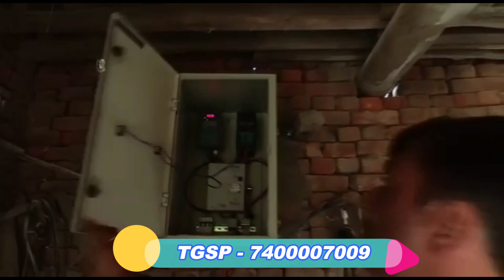9 Panels Trolley Pump Set complete video